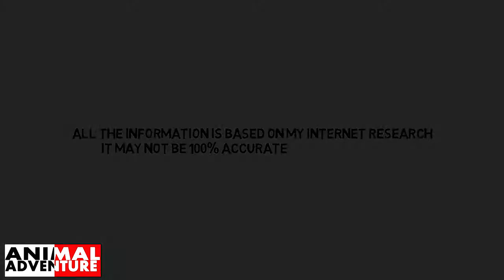ये पक्षी सापो को खाती है | Secretary Birds of Africa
By AnimalAdventure
Animal Adventure